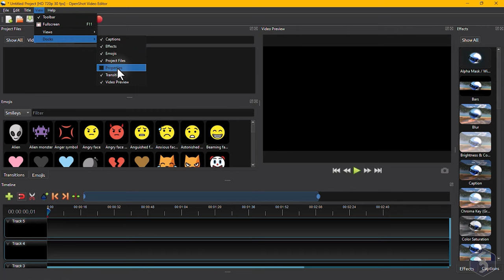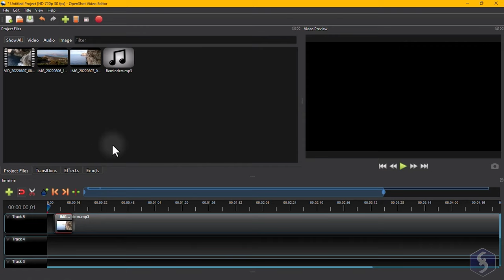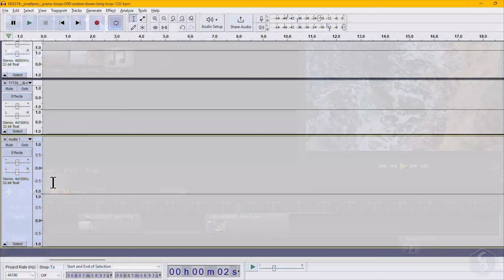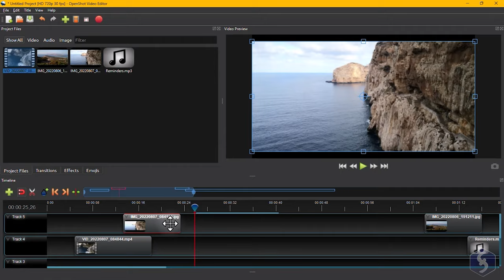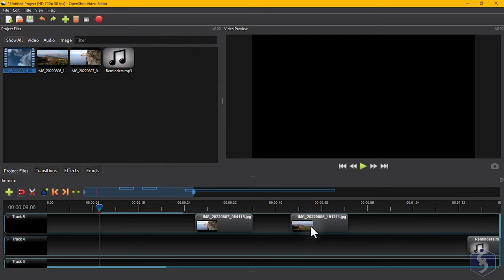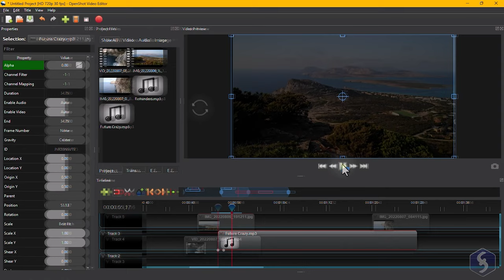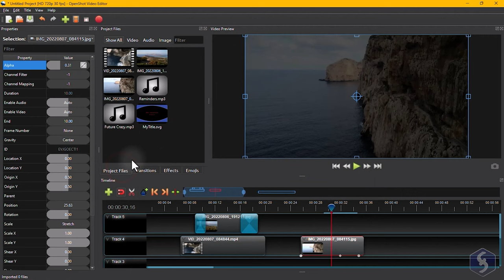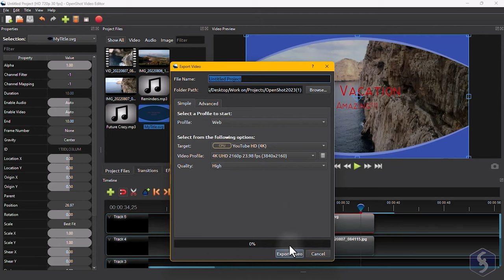OpenShot Video Editor - Tutorial for Beginners in 9 MINUTES! [ UPDATED ]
Learn how to use OpenShot Video Editor 2023 in 9 mins! OpenShot Tutorial for Beginners, OpenShot Editor Tutorial, OpenShot video editing tutorial.
Enable SUBTITLES if you have trouble at understanding the narration. Leave feedback if you can!

⭐️TIMESTAMPS
00:00 Introduction
00:25 Main Interface
00:50 Import Media
01:20 Timeline
02:07 Recording in OpenShot
02:24 Video Preview
03:03 Editing Clips
04:34 Clip Properties
05:22 Keyframes
06:30 Adding Transition
07:17 Adding Effects
07:43 Drop Text
08:25 Save & Export

OpenShot is an amazing free video editor you can use to make your own videos, even if you start as a beginner. Apply effects, titles, annotations, great transitions in a few clicks without any subscription plan. Discover this outstanding software in only 9 minutes from zero to hero!